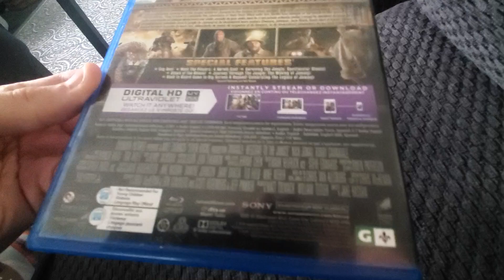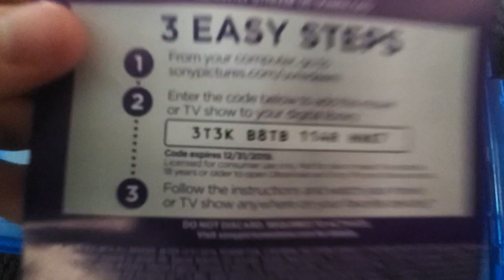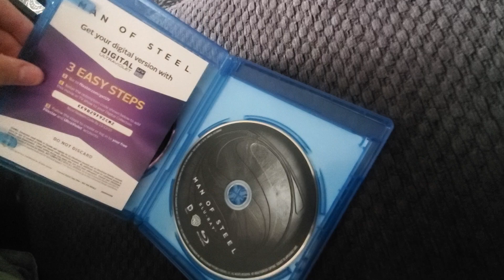Brief Blu Ray Surprise Video 7/5/24